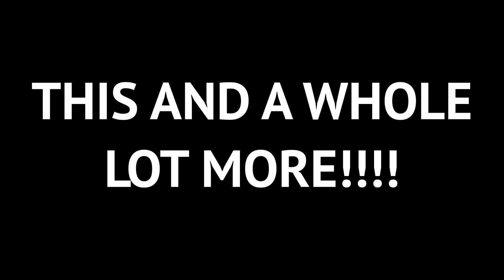Cables, Coffee, & Curveballs - Season 2 Premiere - Teaser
Hey hey hey listeners! WE'RE BACK!!! And we cannot wait to kick off the new season. especially with a new special addition to the squad: Mr. GOPESH SHREEDHAR!! Catch the three of us on the season premiere of Cables, Coffee, and Curveballs! COMING SOON.